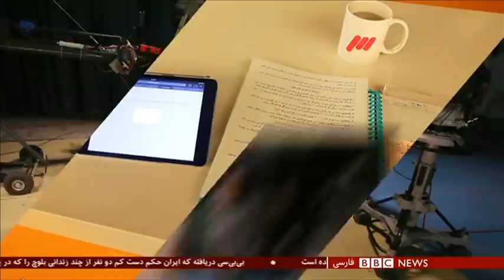فینال نفس‌گیرعادل فردوسی‌پور و صدا و سیمای ایران- ۶۰دقیقه ۲۹ آذر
تیم فوتبال پرسپولیس تهران در مسابقه فینال لیگ قهرمانان آسیا به حریف کره‌ای باخت و نتوانست طلسمی ۲۷ ساله را بشکند. این بازی که در قطر برگزار شد، پرجنجال بود و با حاشیه‌های بسیار. از موضوع پخش تلویزیونی مسابقه گرفته تا سرباز کردن زخم کهنه مشکلات مالی و فنی فوتبال ایران و در مرکز توجه قرار گرفتن یک چهره شناخته شده. کنفدراسیون فوتبال آسیا بر سر حق پخش مسابقات با تلویزیون ایران به مشکل خورد و تصمیم گرفت به جای کانالهای داخل ایران، مسابقه را با گزارشگری یک چهره محبوب تلویزیونی در اینستاگرام پخش کند. تصمیمی که باعث شد میلیونها کاربر به صفحه فارسی کنفدراسیون هجوم ببرند.